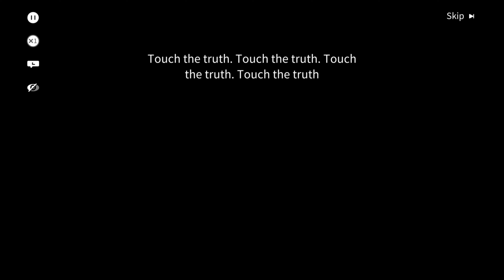Fritia Turbo Personal File (Snowbreak : Containment Zone)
between knowledge and you, she just picked you!